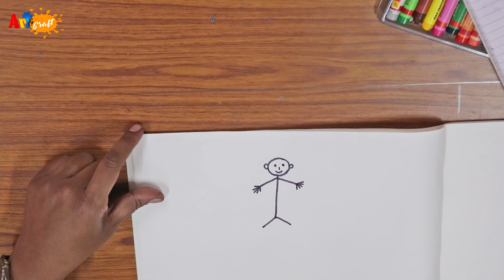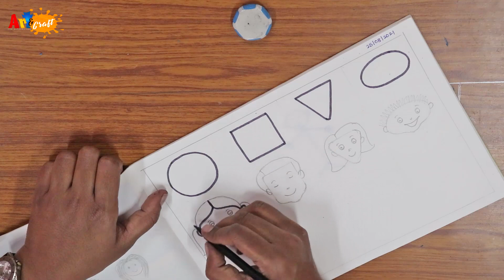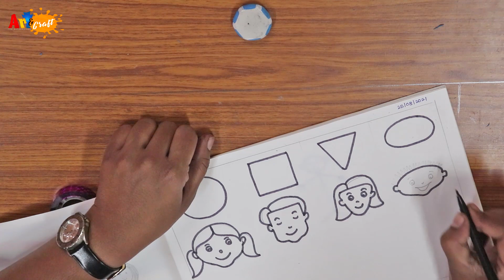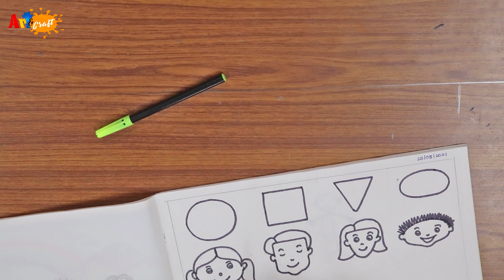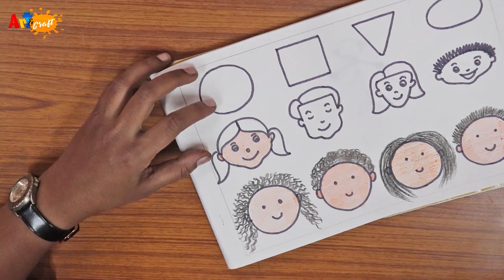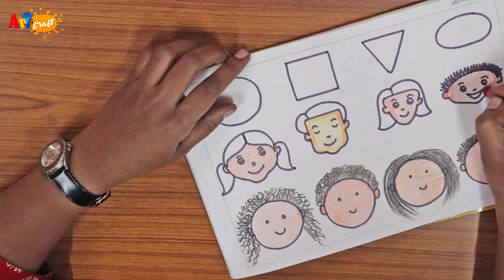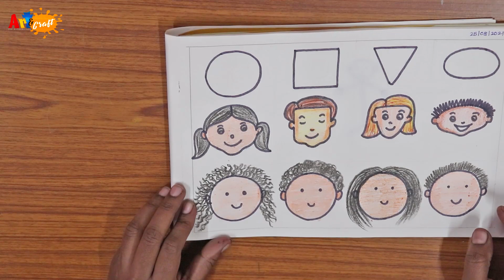ART & CRAFT || PRIMARY || 28.08.2021